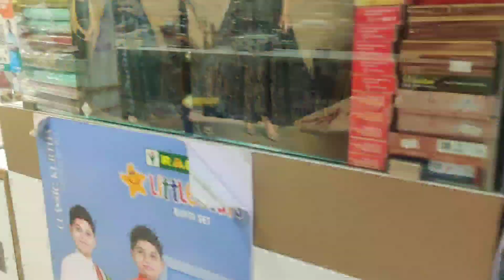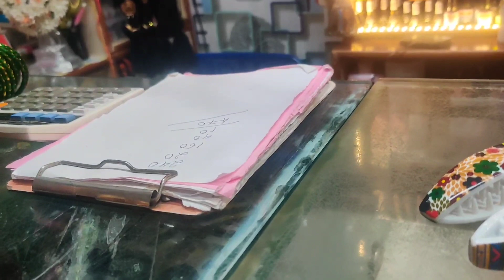ಹಬ್ಬಕ್ಕೆ ಶಾಪಿಂಗ್ 🛍️ | ಹಬ್ಬಕ್ಕೆ ಈ ರೀತಿ ಪ್ರೀ- ಪ್ರಿಪರೇಷನ್ 🥕🧄 ಮಾಡಿಕೊಂಡರೆ ಕೆಲಸ ಎಷ್ಟು ಸುಲಭ ಆಗುತ್ತೆ ಗೊತ್ತಾ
ಈ ವೀಡಿಯೋದಲ್ಲಿ ನಾನು ಹಬ್ಬಕ್ಕೆ ಹೇಗೆಲ್ಲಾ ಪ್ರಿ- ಪ್ರಿಪರೇಷನ್ ಮಾಡಿಕೊಂಡಿದ್ದೆ ಹಾಗೂ ಏನೆಲ್ಲಾ ಶಾಪಿಂಗ್ ಮಾಡಿದ್ದೇನೆ ಮತ್ತು ಹಬ್ಬದ ಹಿಂದಿನ ದಿನದ ವ್ಲಾಗ್ ಅನ್ನು ಶೇರ್ ಮಾಡಿದ್ದೇನೆ